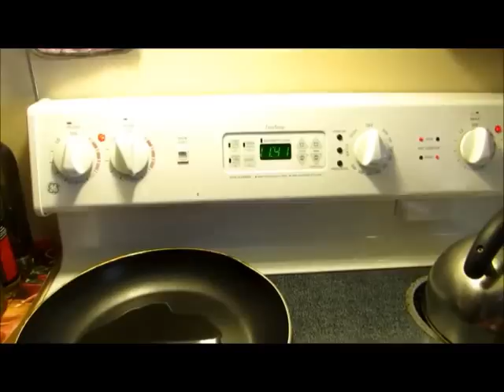MOLE DONA MARIA ESPECIAL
INGEDIETES
2 CUCH DE  CREMA DE CAHAHUATE O MANI
2 CUCH DE COCOA
1/2 CUCH DE COMINO MOLIDO
1 /2CUCH DE AZUCAR
1/2 CUCH DE CANELA
4 CHILES GUAJILLOS O CASCABEL
3 TORTILLAS
1 TOMATE GRANDE O 2 CHIKOS
1/2 CEBOLLA
1 LITRO 1/2DE CALDO DE POLLO
LAS PIEZAS DE POLLO QUE NESESITES
RECUERDA SI USAS CHOCALATE CON AZUCAR NO PONER LA CUCHARADA DE AZUCAR
AJONGOLI AL GUSTO
2 HOJITAS DE LAUREL
ACEITE PARA FREIR
ESPERO TE GUSTE MUCHO